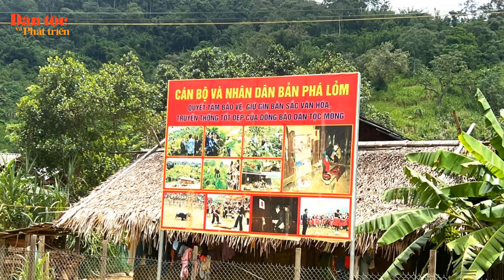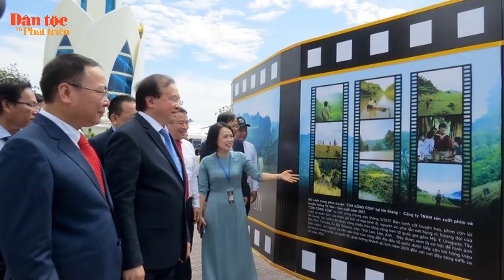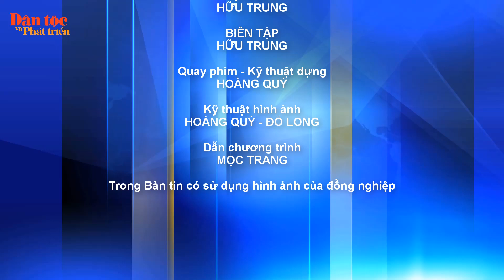Hội đua bò Chùa Rô - Nét văn hóa độc đáo của đồng bào Khmer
Bản tin tổng hợp của Báo Dân tộc và Phát triển, ngày 9/9, có những thông tin đáng chú ý sau: Hoàn lưu bão số 3 gây ngập lụt, thiệt hại nghiêm trọng. “Ánh sáng vùng biên” ở bản làng biên giới Nghệ An. Hội đua bò Chùa Rô - Nét văn hóa độc đáo của đồng bào Khmer. Cùng các tin tức thời sự khác trong vùng đồng bào DTTS và miền núi.